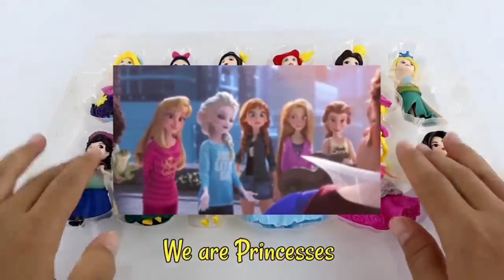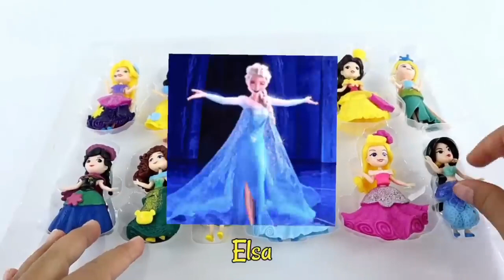Diana and Roma had a Disney princesses Dress - Ariel, Elsa, Anna, Rapunzel, Snow White, Belle